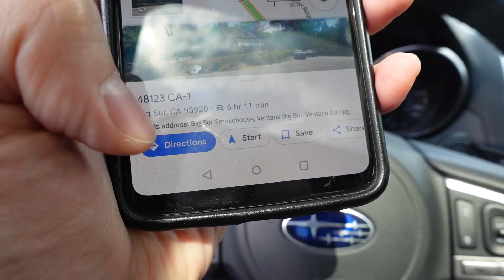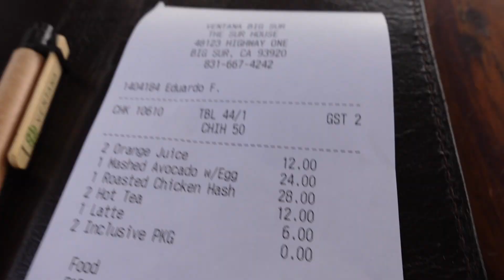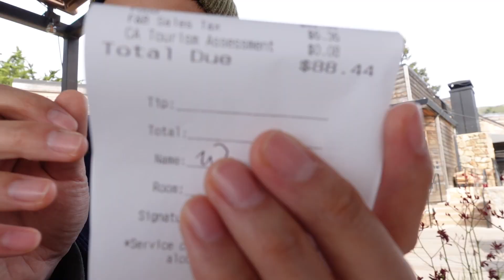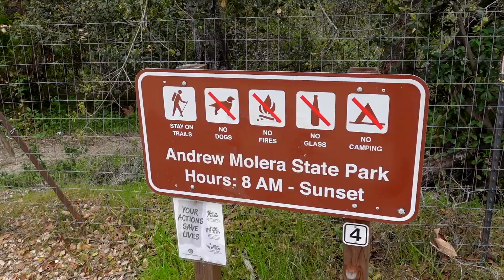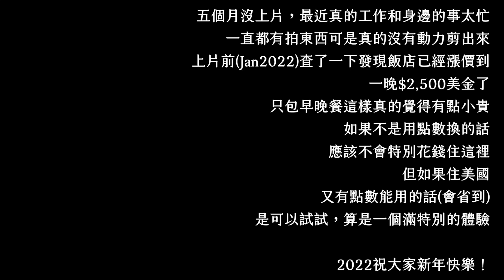美國五星級的成人限定渡假村是有多成人！？ 真的值得嗎？ - Alila Ventana Big Sur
我們在2021去了一趙北加的高級渡假村 Alila Ventana Big Sur
這個三天兩夜的行程花光了我幾乎所有的信用卡點數
是一個含早晚餐、成人限定的五星級渡假村，
到底值不值得呢？算是小小開箱給大家看囉

最後真的要感謝過去五個月來還記得我們的大家，
我們還是會努力把影片剪出來上傳的。